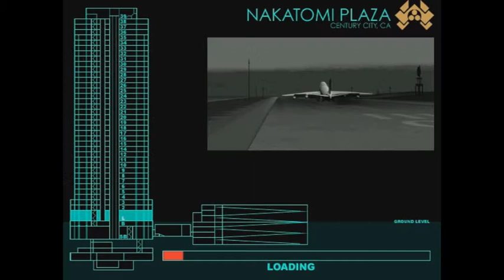Dies Hard Nakatomi plaza ( worst game ever)